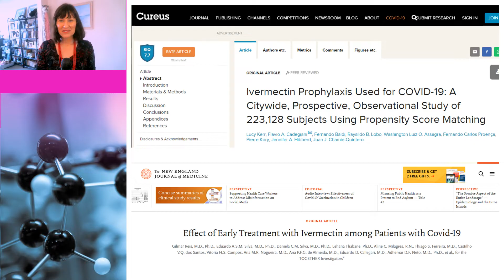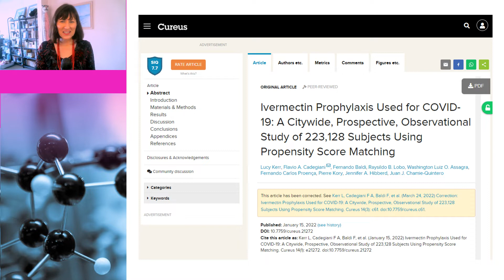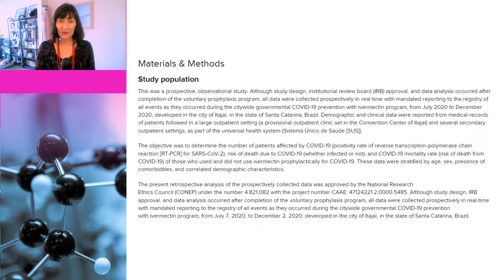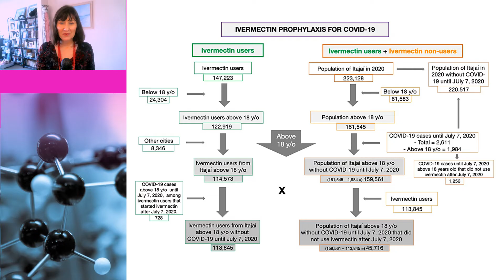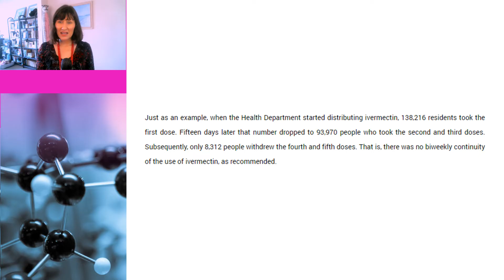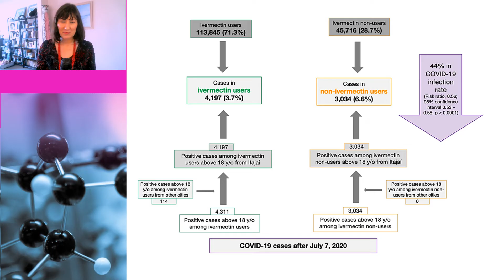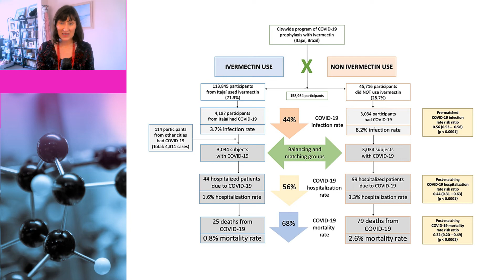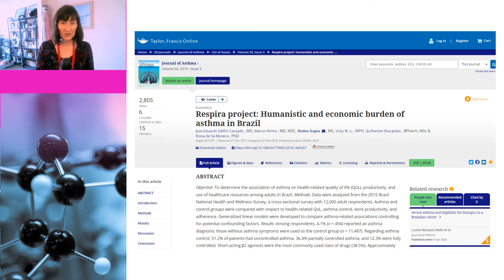Ivermectin in Brazil – A tale of two studies (Part 1 - Itajai)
Recently, there has been quite a bit of hype amongst commentators, such as Dr John Campbell and Dr Pierre Kory from the FLCCC, about a study out of Itajai, Brazil purporting to show a huge benefit in taking ivermectin prophylactically for COVID. Interestingly, there is now a second study out of Brazil, the Together trial, which shows that ivermectin has no benefit whatsoever when used as early treatment for COVID. In this video, Dr Susan Oliver will cover the many flaws in the Itajai trial, and explain why it doesn’t show what it claims. In Part 2, she will cover the Together Trial and address the criticisms that have been made by ivermectin fans.

Video about conflict of interest and peer review process for “Ivermectin Prophylaxis Used for COVID-19: A Citywide, Prospective, Observational Study of 223,128 Subjects Using Propensity Score Matching” study:

Links to data:
Ivermectin Prophylaxis Used for COVID-19: A Citywide, Prospective, Observational Study of 223,128 Subjects Using Propensity Score Matching

Effect of Early Treatment with Ivermectin among Patients with Covid-19